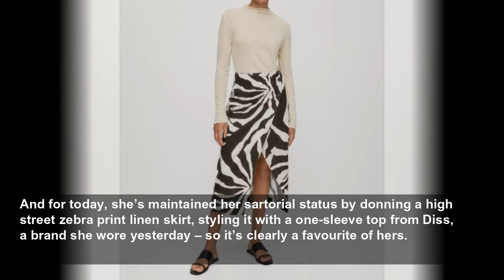Rochelle Humes demonstrates her flair for fashion in a zebra print midi skirt from the high str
Rochelle Humes demonstrates her flair for fashion in a zebra print midi skirt from the high street - The ‘This Morning’ presenter welcomes in the weekend by opting for a top from her favourite brand...
The Independent
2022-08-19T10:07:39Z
If one of the reasons why you enjoy tuning in is because of the inspiration that the presenter’s outfits provide, you’ll be glad to know that Rochelle has taken to posting her looks on Instagram, much like Holly.
And for today, she’s maintained her sartorial status by donning a high street zebra print linen skirt, styling it with a one-sleeve top from Diss, a brand she wore yesterday – so it’s clearly a favourite of hers.
With animal print a mainstay trend all year round, we think the ensemble is an ideal addition to your wardrobe. And luckily, we’ve tracked down the exact pieces so you can shop her look.
Rochelle Humes is showcasing her flair for fashion once again in an animal print linen midi skirt from Massimo Dutti, styled with a one-sleeve white top from Australian brand, Dissh.
Is your wardrobe lacking a seriously hard-working midi skirt? Enter this zebra print number from Massimo Dutti. The wrap style design looks particularly flattering on Rochelle, while the front slit makes the silhouette that bit more feminine. Style it with boots in the winter and sandals in the summer and you’ll always be bang on trend. Animal print doesn’t go out of fashion, so this is a great investment that you’ll reach for all year round.
The one-shoulder top, which comes in an asymmetrical, ribbed knit design, looks supremely chic tucked into the zebra print skirt. It’s a yes from us.
Jay Amir-Nazemi Afshar, aka Jayb.hair on Instagram, is the hairstylist behind most of Rochelle’s looks, from red-carpet events to wedding-guest locks – and it looks like they’re also behind her recent
Rochelle was born in Barking, a suburb of East London and attended the Frances Bardsley Academy for Girls in Hornchurch and Colin’s Performing Arts School. She began her career in British pop group S Club Juniors and later joined the girl group The Saturdays in 2007. Since then, Rochelle has turned to TV presenting and often works alongside her husband, JLS star, Marvin Humes.